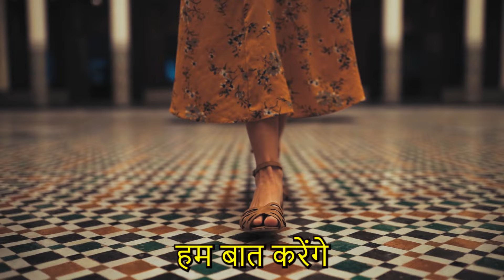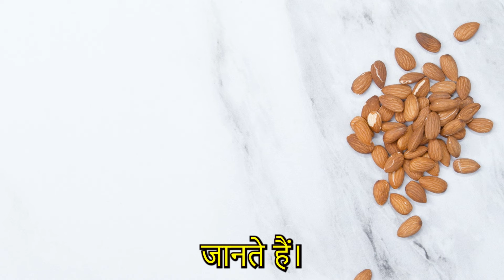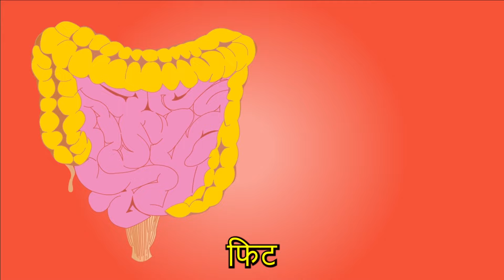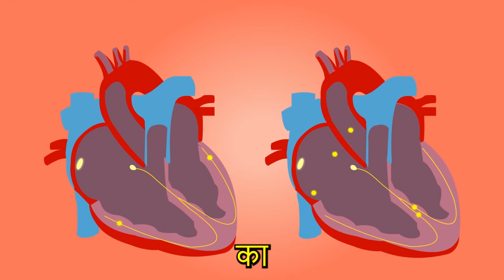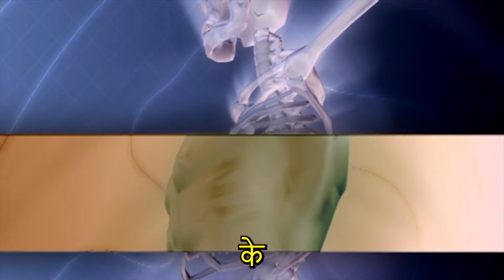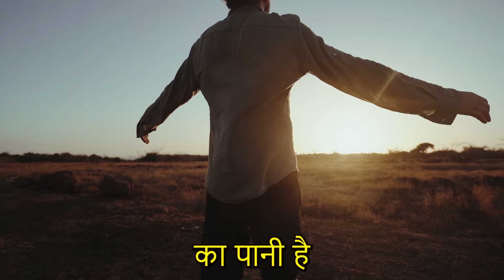चार चीज़ें हर सुबह खाएं - बुढ़ापा देर से आएगा | Eat these 4 things | Daily Anti-Aging Superfoods!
हर दिन के लिए ये चार चमत्कार! जवानी बरकरार | Daily Anti-Aging Foods!
🌟 **क्या आप भी चाहते हैं कि बुढ़ापा देर से आए?** 🌟
जुड़िए हमारे साथ इस विशेष वीडियो में जहाँ हम आपको बताएंगे चार ऐसे सुपरफूड्स के बारे में जो आपकी उम्र को चुनौती देते हैं। अलमोंड्स, अंजीर, अखरोट, और किशमिश - ये चारों न सिर्फ आपको स्वस्थ रखेंगे बल्कि आपकी जवानी को भी लंबा खींचेंगे।

🔥 **देखिए कैसे ये सुपरफूड्स आपके शरीर को पुनर्जीवित करते हैं और आपके जीवन को नई ऊर्जा देते हैं।** 🔥

👇 **हमें फॉलो करें:** [सोशल मीडिया लिंक्स]